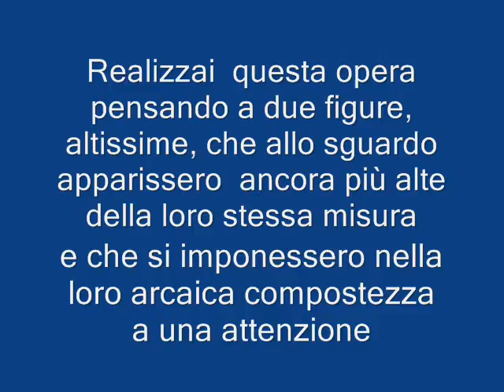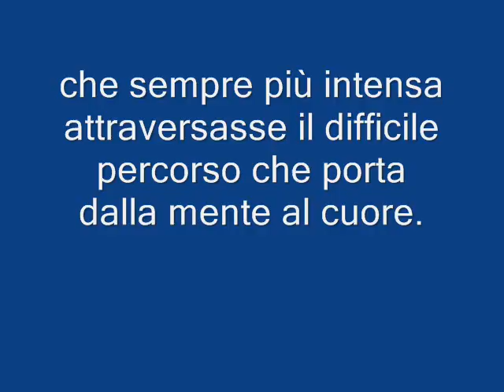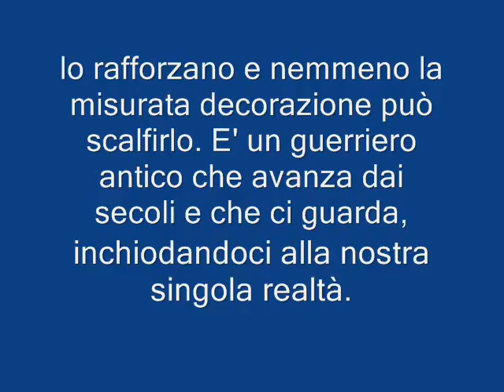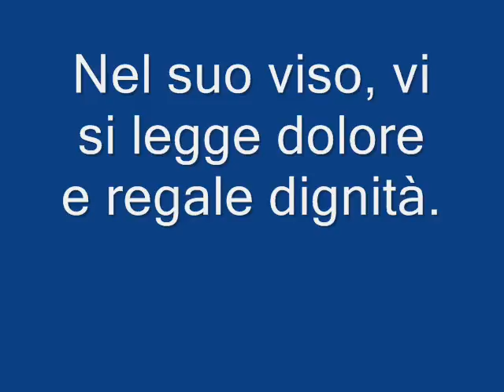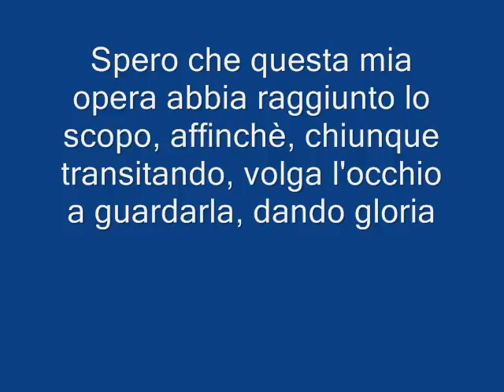Monumento a V Monti